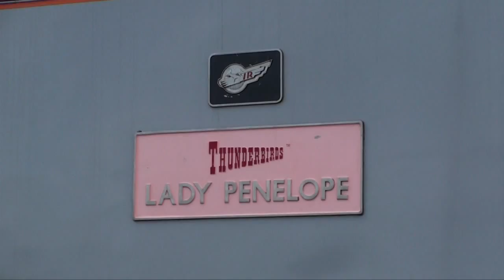(HD) Long Marston Open Weekend 6-7/06/09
On the weekend of 6-7th of June 2009, the Long Marston Storage yard held an open weekend courtesy of its operator Motorail. Long Marston is where many locos and coaching stock come to rust and rot, pretty much a railway graveyard. Here there are 87s, 86s 37s 31s 73s a 56 Class 08 Shunters and a array of ex BR coaching stock. It is a saddening sight, and I believed a sombre mooded piece of Spanish giutar playing would fit nicely. Also included is a small saddle tank 'Earl David' driven by Jack Boskett, a big thanks to him for organising the event, and to all the staff who rann it smoothly - even in the appauling conditions of saturday! Thanks.